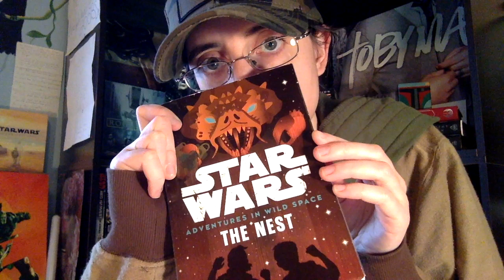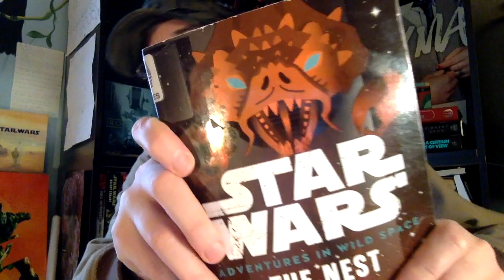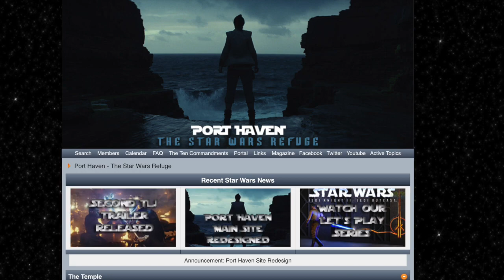Review: Adventures in Wild Space The Nest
Next in the Adventures in Wild Space series is The Nest by Tom Huddleston. It's a Star Wars creature feature!

Proud member of the YouTube Wolfpack!